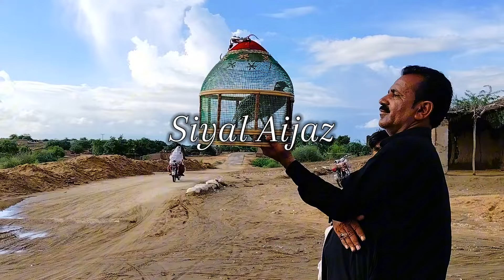Kala teetar Nawabi shoq | کالا تیتر نوابی شوق | Siyal Aijaz